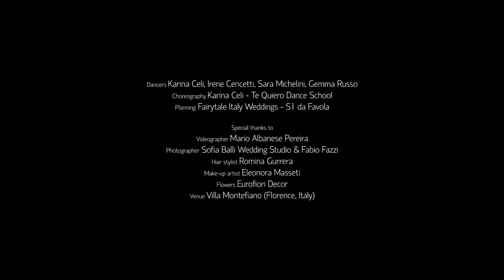Sebastian Yatra - Como Mirarte (Cover) DJ Tronky / Karina Celi Bachata Lady Style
Spectacular Video of Bridal Dancers on a Medieval Villa in Tuscany
Choreography Karina Celi Te Quiero Dance
Planning @fairytaleItalyweddings
Videographer @marioalbanesepereira
Photography @sofiaballiweddingstudio & Fabio Fazzi
Hairstyle @rominagurrera
Makeup Artist @eleonoramasseti
Flowers @eurofioridecor
Villa Montefiano (Florence, Italy)